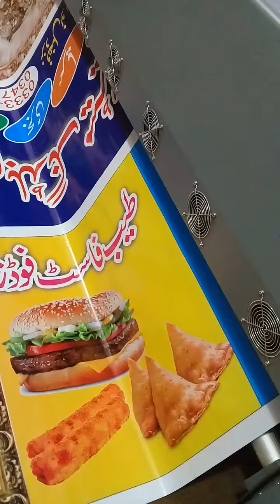Pinaflex printing for sign board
AD ON PENA FLEX PRINTING LaLaMusa 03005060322